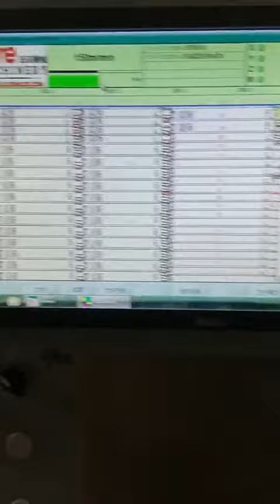CNC glass cutting table machine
Automatic numerical control glass cutting machine, can cut special-shaped glass, can be customized according to glass size.